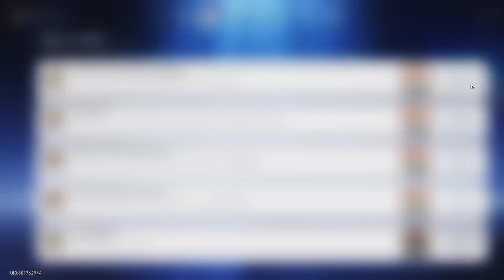This kid can't catch a break